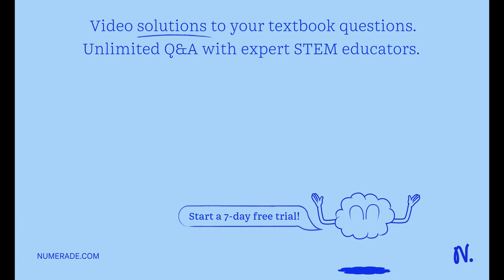In this lab we cleaned up our PCR reaction and our two restriction digest reactions. For each of th…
In this lab we cleaned up our PCR reaction and our two restriction digest reactions. For each of those methods (PCR and restriction digestion), list two possible reasons (components) that could have interfered with future reactions if we had not cleaned them up.